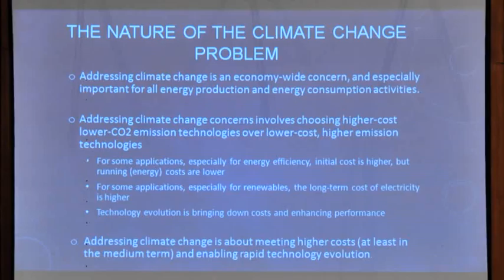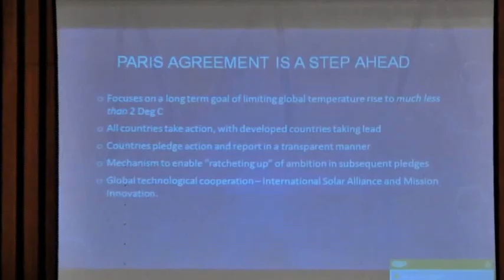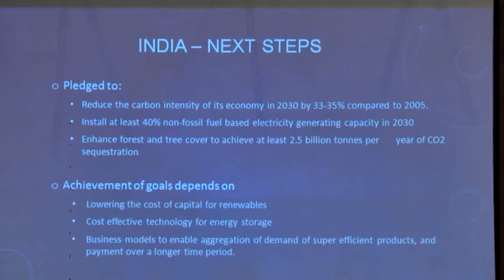The Paris Summit: an assessment and the way forward by Ajay Mathur